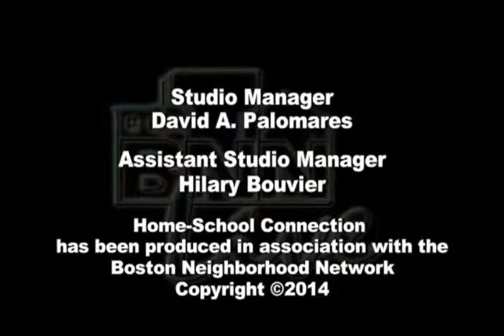Get Engaged- Boston Partners and Education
The guests are Marc Saunders the Director of Education and Training and Moshay McLean a Mentor Volunteer. This episode focuses on the academic mentoring that is provided to students through Boston Partners and Education and the training volunteers obtain to work with students .  Get Engaged" is a Boston Public School television series that serves as the bridge between the information that students get while in school and the information parents get when students get home. This episode is from the 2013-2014 school year.